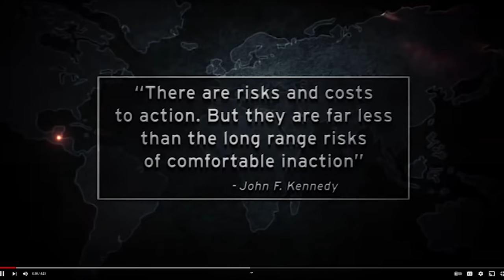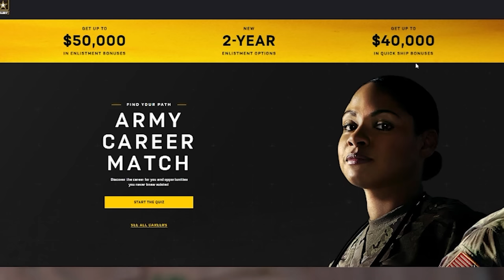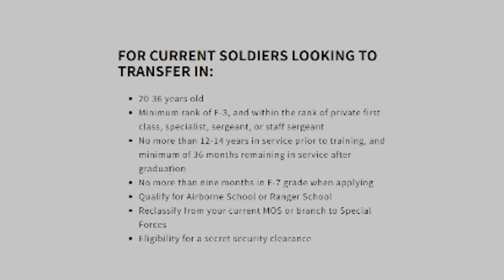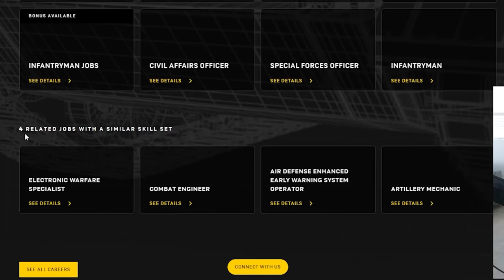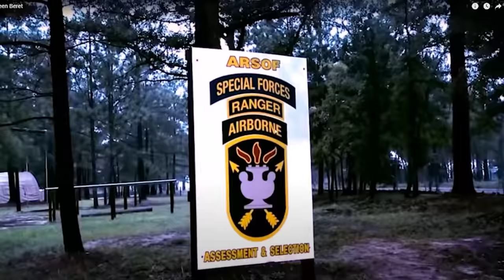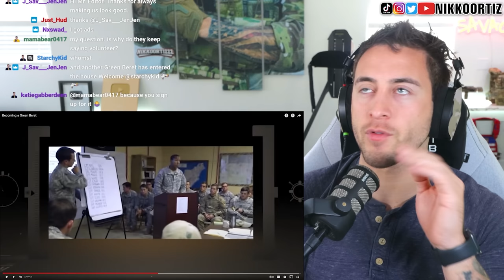You Wouldn't Survive Special Operations Selection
As a military veteran who served in the army, a military reaction video to the worlds elite special operations unit the green berets and how they pick elite soldiers for special forces was a must! What do you think is the most elite special operations force!

Address:
Nikko Ortiz